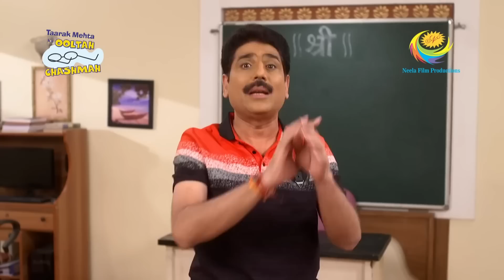Why Did Bhide Get Sacs Of Lemon? | Full Episode | Taarak Mehta Ka Ooltah Chashmah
Jethalal comes to his shop and saw Bagha taking a picture with lemons. Jethalal asks him why is he doing so? He says lemons these days have become a celebrity. Also, he packed lemons as a gift hamper for customers. Besides, someone came and gives sacs of lemons to Bhide, and because of this Bhide gets a solution to deliver the order of lemons to the customer.

Star Cast: Dilip Joshi, Disha Vakani, Amit Bhatt
Episode No: 3445
Produced By: Asit Kumar Modi